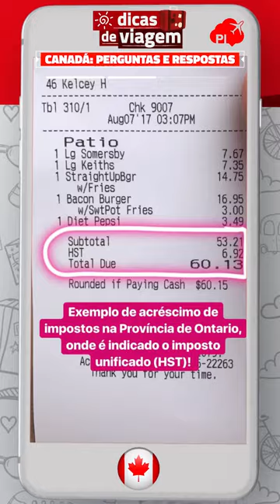FAQ Canadá: perguntas e respostas sobre a viagem!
Neste vídeo, falamos um pouco sobre as principais dúvidas dos seguidores do Passagens Imperdíveis, durante a viagem para o Canadá!

Junte-se à comunidade de viajantes do Passagens Imperdíveis! Vem com a gente!